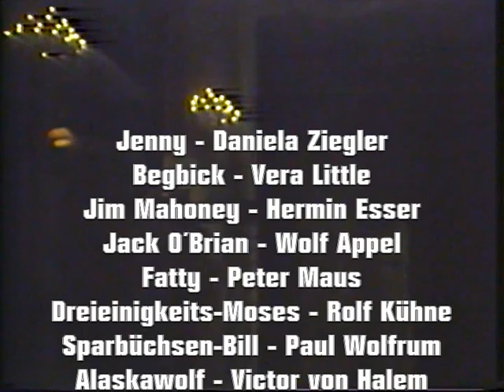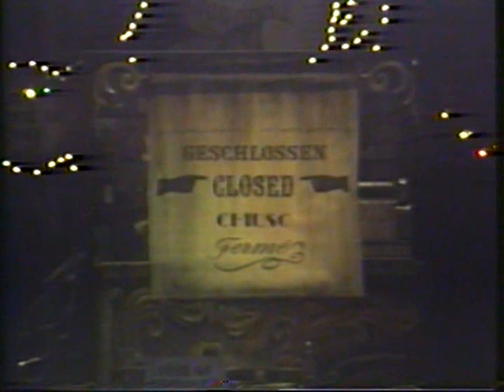MAHAGONNY 1985-May-18 Berlin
AUFSTIEG UND FALL DER STADT MAHAGONNY
Theater des Westens Berlin  18-May-1985
Dirigent - Peter Keuschnig

Daniela Ziegler
Vera Little
Hermin Esser
Peter Maus
Wolf Appel
Rolf Kühne
Paul Wolfrum
Victor von Halem
Eric Lee Johnson